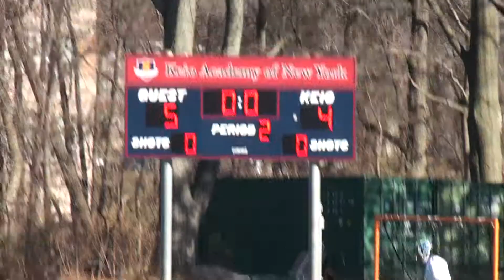4/1 Home vs. Hasting HS 7/25